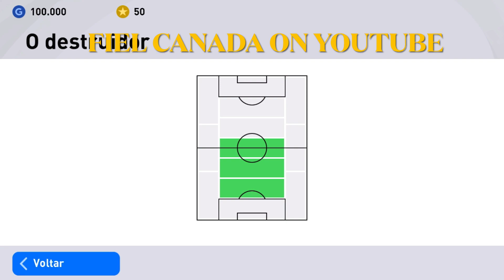HOW TO GET ICONIC MOMENT INTER MILAN MATTHAUS, FIGO, ZAMORANO PES2021 MOBILE BUG TRUCO TRICK